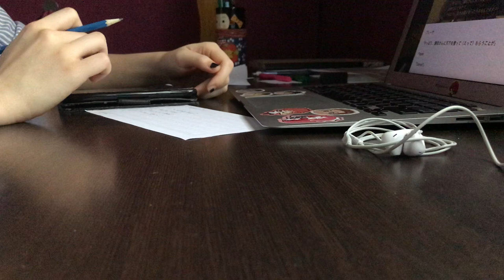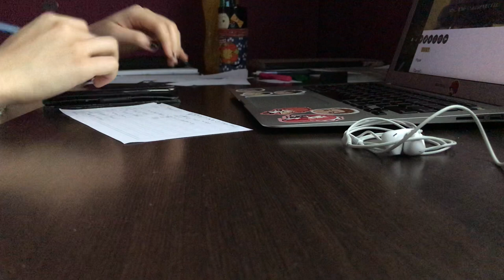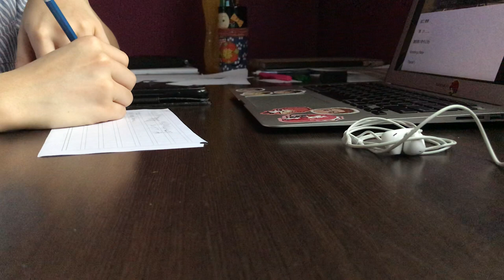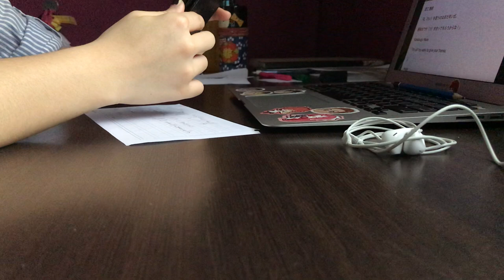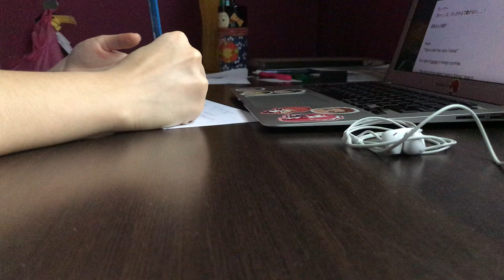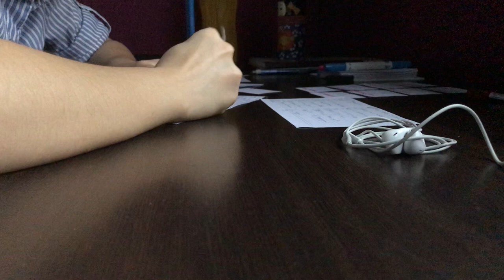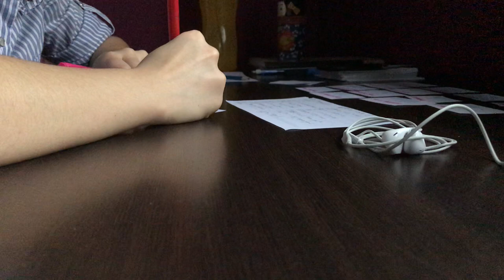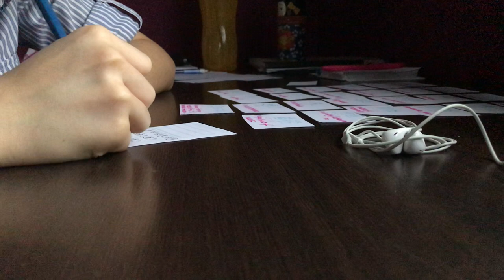Study with Me! (ASMR - Keyboard typing, scribbling, writing, paper sounds, drinking, breathing)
This is Day 2 of Study with Me! and I have decided to record the sounds using the Apple earpiece mic. I hope the sounds are of a higher quality lo-fi standard.

Join me on my studying journey as I furiously type and write in Japanese today! I was doing some translation works for my Tumblr blog! Lots of paper ruffling sounds and some cutting paper sounds as well!